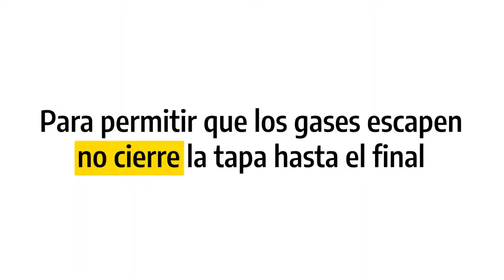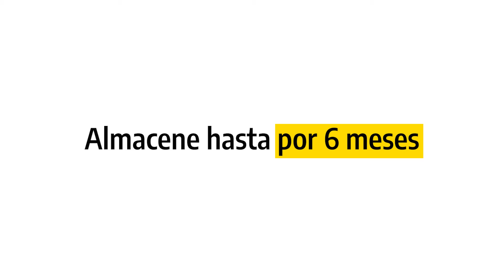Almacenamiento de biofertilizante